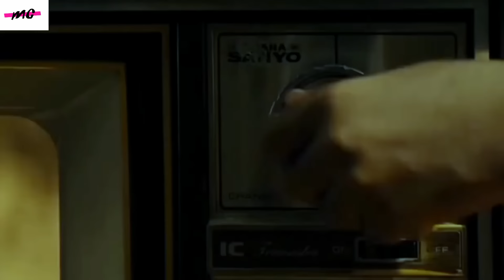BAHKAN PASUKAN PBB TIDAK BERANI MELAWAN KELOMPOK INI | KISAH NYATA | alur cerita film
Kali ini kita akan membahas alur cerita film kisah nyata. Film ini dirilis pada tahun 2014 dan berasal dari negara nigeria afrika. Film ini diadaptasi dari novel yang berjudul sama yaitu beast of nation dan banyak memenangkan penghargaan dalam festival film kisah nyata. Menceritakan kelompok gerilya kemerdekaan nigeria. Kelompok ini melawan pemberontak yang ingin menggulingkan pemerintah. Mereka berjuang untuk mempertahankan wilayah mereka. Alur film ini akan berfokus pada seseorang yang menjadi narasumber dalam film ini.